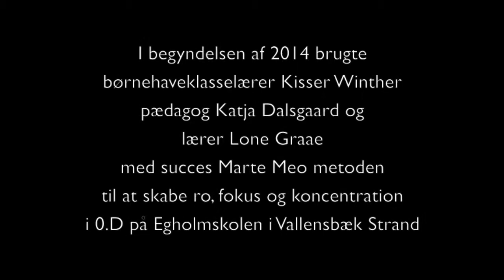Klasselærer: De unger, de arbejder bare (1)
Hvordan får man 26 glade og livlige børn til at falde til ro og holde fokus i en hel time?

Udfordringen står Kisser overfor, som klasselærer for 0.-klasse.

Se hvordan Kisser støtter børnene med at falde til ro og koncentrere sig om at lære noget.

1. videoklip fra Marte Meo forløb i 0.-klasse på Egholmskolen, Vallensbæk kommune (2014).

Kisser bekræfter ønsket adfærd med ord og kropssprog.

Udbytte:
Børnene oplever, at de bliver set og hør
God stemning
Fælles fokus
Engagement